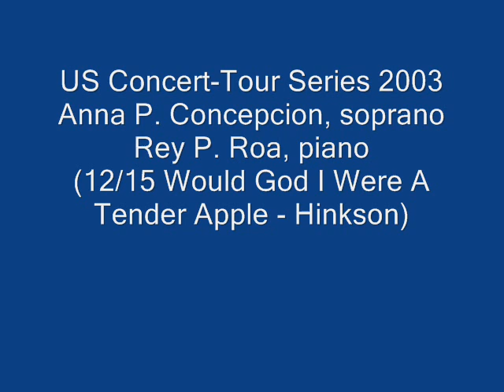"Would God I Were..." Dr. Rey Roa & Anna Concepcion US Concert-Tour 2003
"Would God I Were The Tender Apple Blossom" (By K. Hinkson) performed by pianist, Dr. Rey Roa and his student, soprano, Anna Concepcion (winner of the Guam Symphony Society Young Artists Competition - Voice Category) during their US Concert-Tour 2003 which included performances in California, Indiana, Michigan and Salt Lake City, Utah. The Salt Lake City Concert was held at the Utah Cultural Celebration Center -incidentally, Dr. Rey Roa and Anna Concepcion were the very first artists who performed in that beautiful hall. They were also the first Filipino classical artists who performed in the Salt Lake Valley.